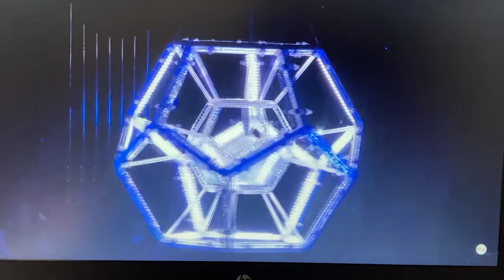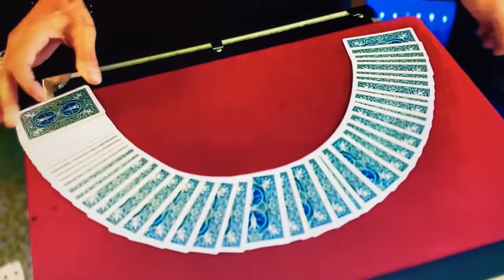Diamonds & Ladies Magic & Illusion-Peter Marvey Crystal, David Copperfield ,Primavera, Bikini girls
Super magic illusions from Peter Marvey with a new version of his giant diamond illusion which is unique and sensational , plus Primavera perform their amazing tube box, from Japan.
And magic from Magicrob with cool card box effects ,and Wien , on social media performs a series of sexy street magic tricks to girls in bikinis on the beach . Cool!!
I love the Pregnancy trick too! Just a trick guys !
Also magic from David Copperfield with the squeezebox illusion, and its truly superb, from his 1992 special.
Amazing illusions to amaze you!!